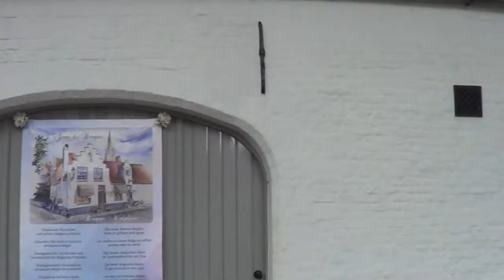Bruges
Surnommée la  venise du nord ,Bruges est une  charmante ville avec ces canaux ses belles terrasses  malgrès le temps  un peu maussade c'est une  viklle ou il y a  beaucoup a  voir et que je surnomme  le  joyaux  des flandres